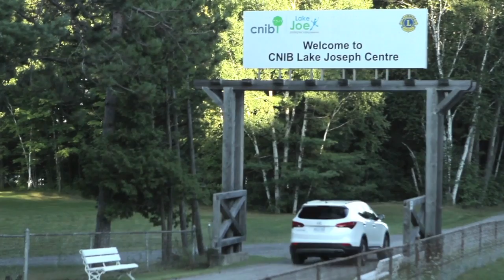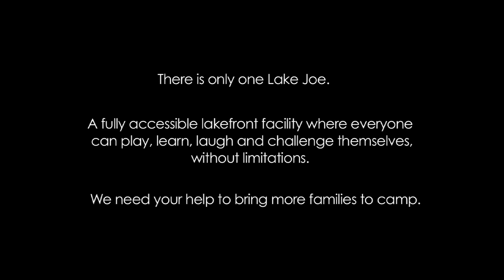CNIB - Lake Joe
A look into the CNIB's Lake Joe, a camp for the visually impaired